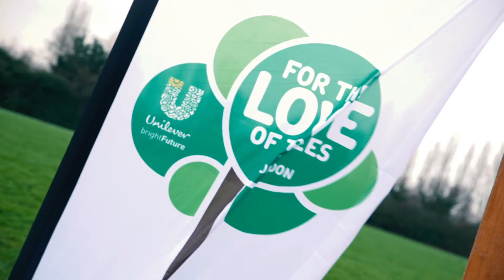Trees for Cities | "For the Love of Trees" Highlights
We donned our wellies and created this highlights video for the "For the Love of Trees" event organised by Trees for Cities.